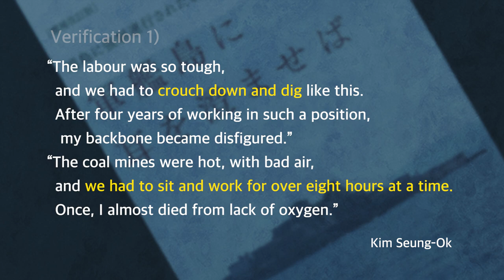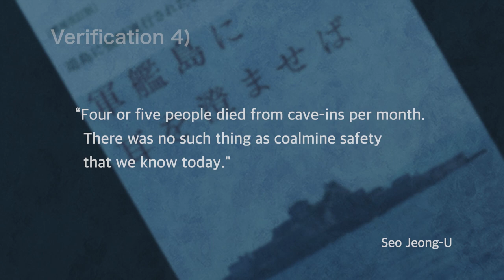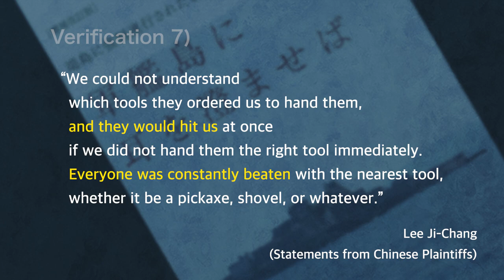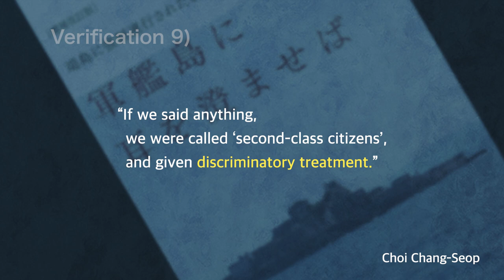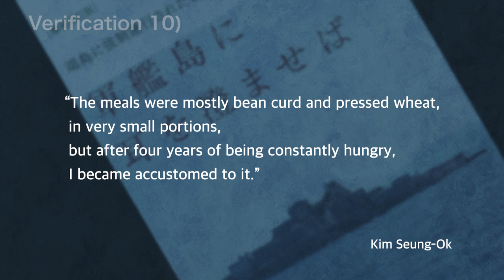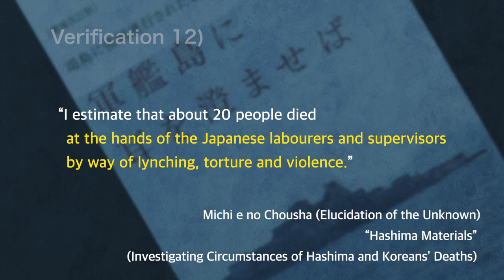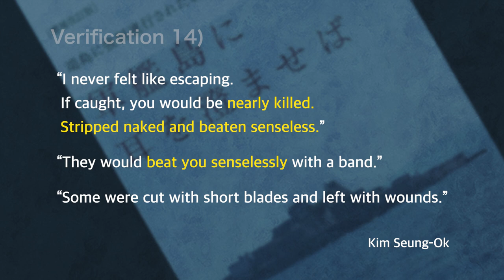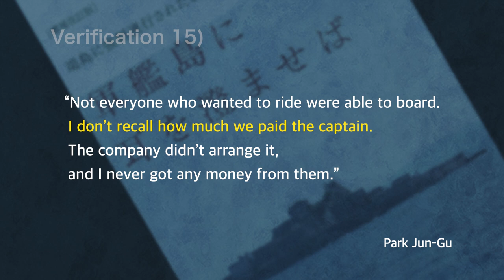Lending Your Ears to Gunkanjima - Records of Korean and Chinese Conscripted Workers on Hashima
On the cover page of this book, it says that “Gunkanjima (the Battleship Island), that draws attention as a new tourist site, having been designated as a part of the modern industrial heritage of UNESCO, is a microcosm of modern Japan. Korean and Chinese conscripted victims call it an “Island of Hell.”” The book covers the testimonies of the Korean workers who were allegedly conscripted to Hashima and the author’s own analysis of the “Certificates of Cremation and Burial” that he found in Hashima and brought back from there after the mine was closed. The author claims that Hashima was “a coal mining island where the history of conscriptions was concentrated.” and that “although we do not oppose Gunkanjima’s inscription on the World Heritage List, we would not allow the attitudes of hiding the history of tyranny during WWII and cleaning the slate.” Please listen to the testimonies of the former Hashima Islanders that provide contrary views.